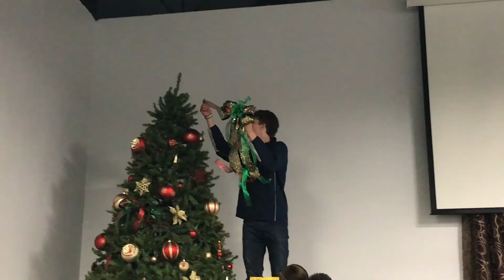Seasons Greetings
Add me on Snapchat! Username: frankjbundra